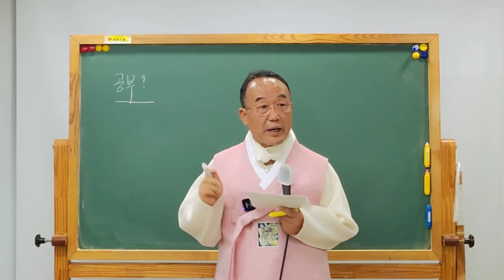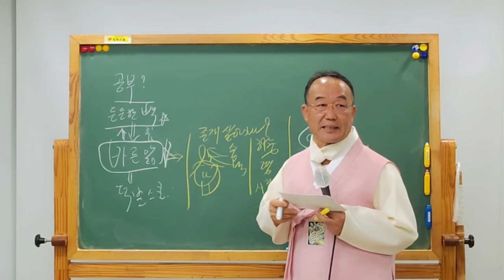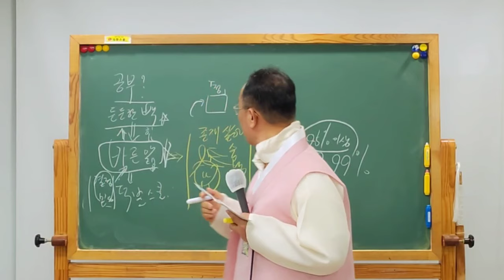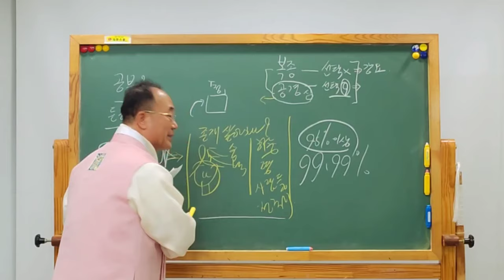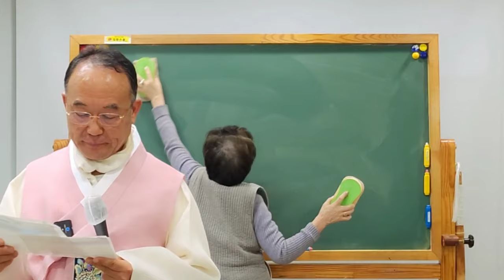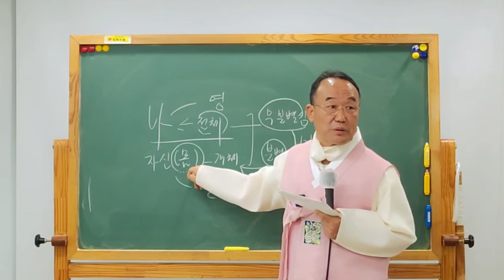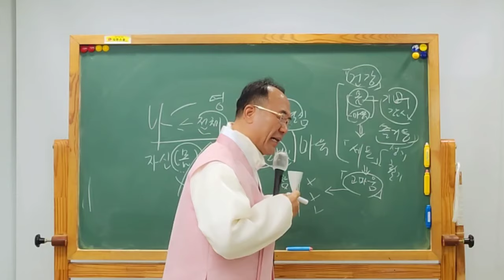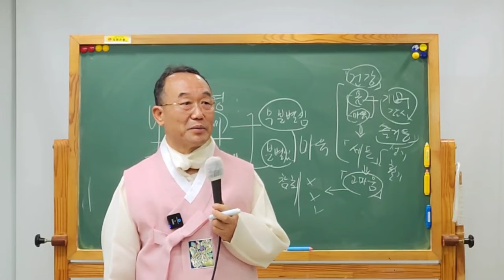💯재미있어도 넘 재미있는👌 일요가르침